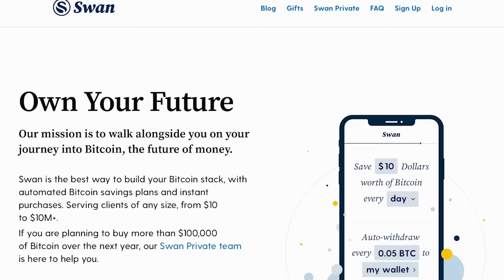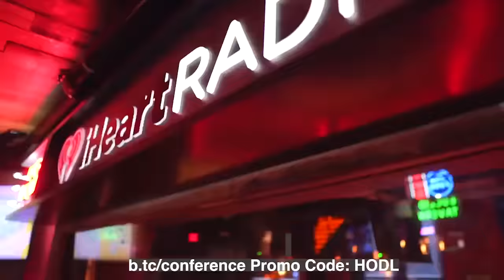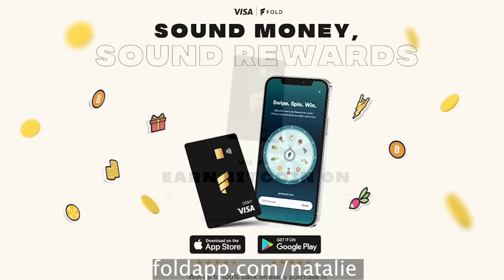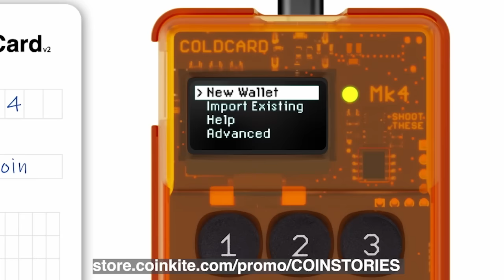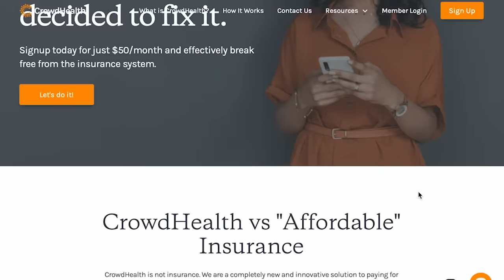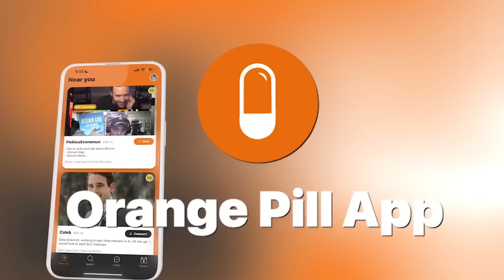Dr. Susie Reilly: "Let's Sell Our Home, Retire, and Buy More Bitcoin"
Dr. Susie Reilly, DDS is a wife, mother of four and dentist who retired recently with her husband in Hawaii. She found success and financial security through her dentistry business, but going down the rabbit hole made her question the way she was spending and saving money. Her 17-year-old son told her about Bitcoin in 2019, and began to buy. After studying Bitcoin for several years, she and her husband decided that it was time to retire, sell their business and home, and dollar cost average into more Bitcoin.

Susie recently launched a medical clinic in El Zonte, El Salvador and is looking for volunteers with work with patients there. You can DM her on Twitter for more information.

You can donate to the victims of the Lahaina wildfires in Maui

Partners:
✔️ Coin Stories is powered by @Swan_Bitcoin the best way to build your Bitcoin stack with automated Bitcoin savings plans and instant purchases. Swan serves clients of any size, from $10 to $10M+. for $10 in Bitcoin when you sign up. If you are planning to buy more than $100,000 of Bitcoin over the next year, the Swan Private team can help.
✔️ Fold is the best Bitcoin rewards debit card and shopping app in the world. Earn Bitcoin on everything you purchase with Fold's Bitcoin cash back debit card, and spin the Daily Wheel to earn free Bitcoin. and you can get up to 10,000 satoshis when you sign up for Fold and Fold+ and spend $20 on the card.
✔️ I’m proud to partner with @CoinkiteInc your go-to tech company for top-notch Bitcoin custody solutions. The ColdCard wallet offers a safe haven for your Bitcoin, securely storing your digital assets offline. Coinkite recently introduced Tapsigner, an NFC wallet key ideal for easily setting up multisig wallets or Satscard, the best gift you can give to someone brand new to Bitcoin. And keep an eye on the Bitcoin sphere with the BlockClock, a custom desk clock displaying real-time Bitcoin blockchain stats. Coinkite's mission? Making Bitcoin user-friendly while championing decentralization. Remember, your financial control matters. Check out Coinkite's offerings, and take the step towards accessible Bitcoin management.
✔️ CrowdHealth offers the Bitcoin alternative to health insurance. When you have a health need, CrowdHealth negotiates down the cost of your medical bill and then crowdfunds the balance from the community of Bitcoiners. The rest of the money you would have spent on insurance and healthcare costs? Yours to keep! to sign up.
✔️ The Orange Pill App is building the social layer for Bitcoin and creating opportunities for in-person connections and building community. Connect with HODLers and Bitcoin events based on your location. Download The Orange Pill App and more
✔️ If you’re looking for the highest-quality sustainable pork, steak and seafood products, look no further than Campo Grande. Their animals are raised on family-owned farms and are antibiotic-free, hormone-free, slow-growth, and carbon negative. For $20 off Campo Grande boxes use code HODL

🗒️ IN THIS EPISODE:

0:00 Swan Bitcoin, Bitcoin 2024 promos
1:50 Growing up in SF, sold dental practice in GA
3:55 Why dentistry?
5:24 Mom guilt, felt trapped
7:15 Inflation
9:08 Traditional investments vs Bitcoin
11:33 Son convinced her to buy Bitcoin
13:48 Why sell her house to buy Bitcoin?
15:30 Bitcoin's struggle
17:47 Fold app and debit card, Coinkite ColdCard promos
19:16 Conversation with husband about selling house
20:55 "Am I late to Bitcoin?"
21:52 Sound money
23:57 Dental industry changes
25:14 Update on Maui wildfires, GoFundMe
30:11 Clinic in El Zonte, El Salvador
32:34 CrowdHealth, Orange Pill App promos
34:04 Hope House in El Salvador
36:11 Twitter/X, making memes, attending Bitcoin conferences

💡 OTHER RESOURCES